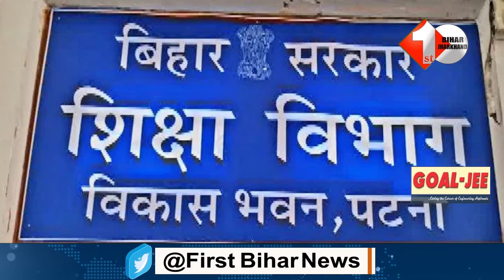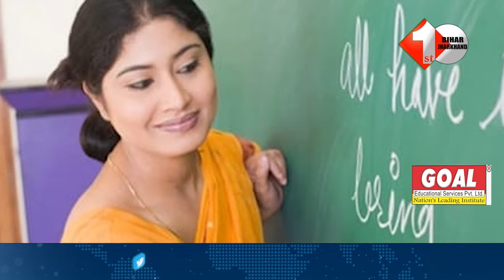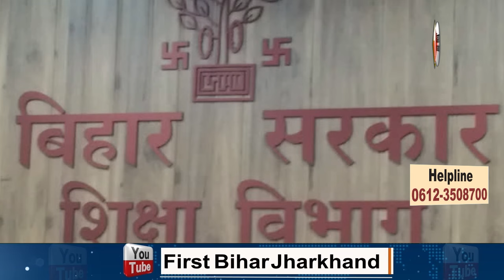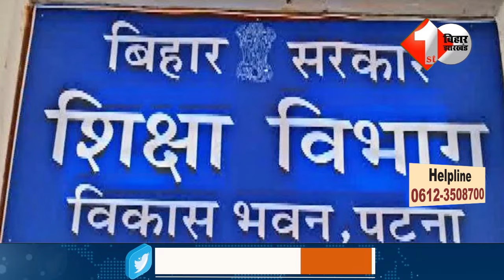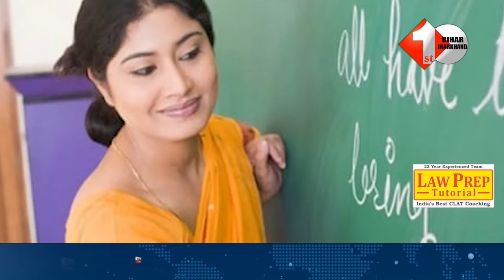Bihar : सरकार का बड़ा फैसला,अब इन शिक्षकों को नहीं मिलेगी स्टडी लीव,अगर छुट्टी ली तो कटेगी सैलरी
2.Jharkhand विधानसभा चुनाव को लेकर Lalu Yadav का आया बड़ा बयान कहा हमारी पार्टी की होगी जीत

3.Tejashwi पर Jitan Ram Manjhi ने लगाया आरोप भड़क गए RJD Shakti Singh Yadav,सुनिए क्या कहा